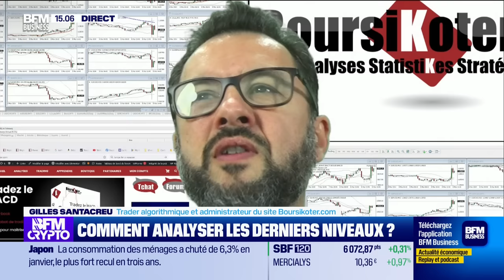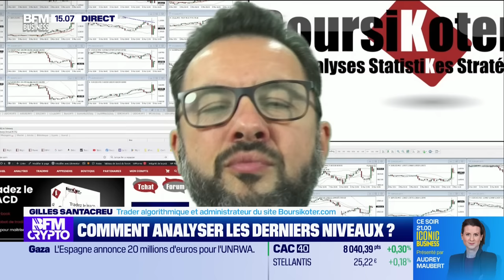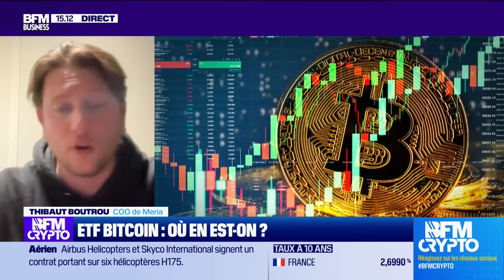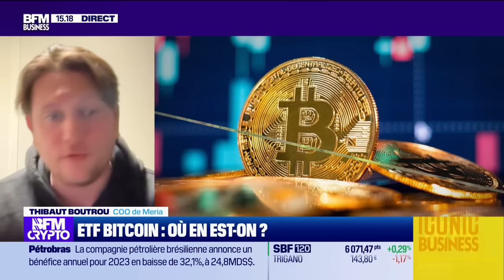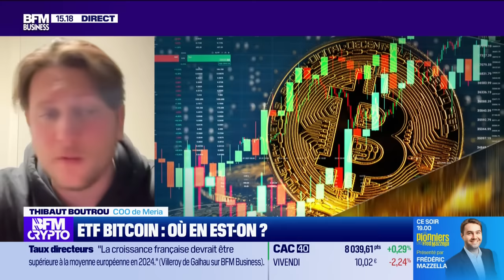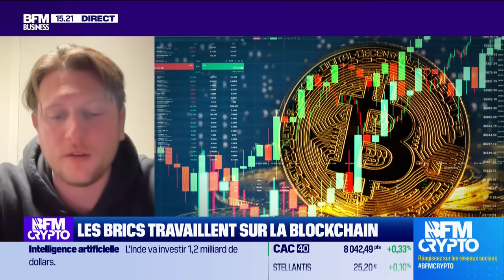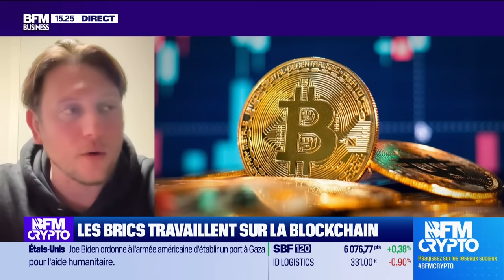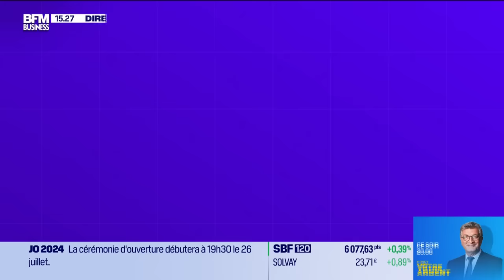BFM Crypto, les Pros : ETF Bitcoin, où en est-on ?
Vendredi 8 mars, le record sur le bitcoin, l'approbation des ETF bitcoin, le projet des BRICS sur la blockchain, ont été abordés par Gilles Santacreu, trader algorithmique et administrateur du site Boursikoter.com, Claire Balva, VP Stratégie chez Deblock, et Thibaut Boutrou, COO de Meria, reçus par Stéphane Pedrazzi, dans l'émission BFM Crypto, Les Pros sur BFM Business. Retrouvez l'émission et réécoutez-la en podcast.